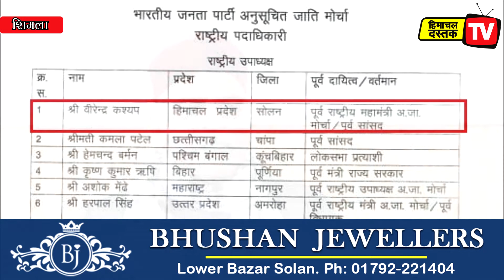पूर्व सांसद वीरेंद्र कश्यप को फिर मिली राष्ट्रीय जिम्मेदारी